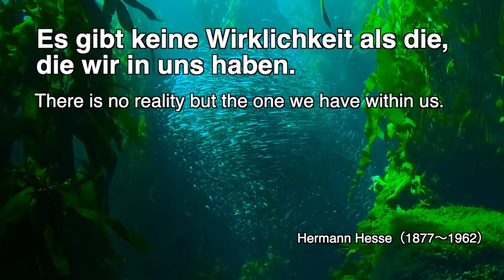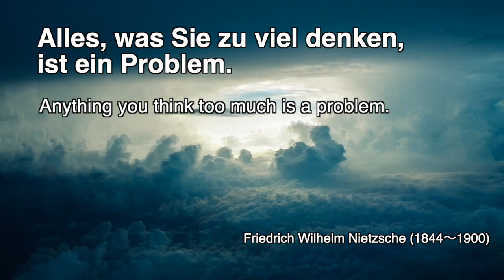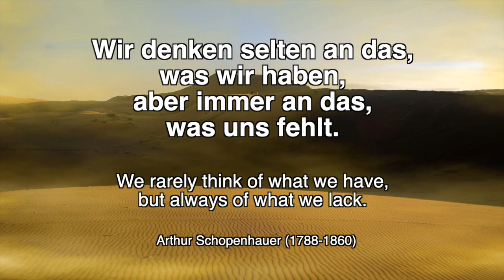【German quotes about life】German short quotes reading with English subtitles (Goethe, Einstein, etc)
This video has been created to introduce you german short but useful quotes. With English subtitles.

@German Lessons